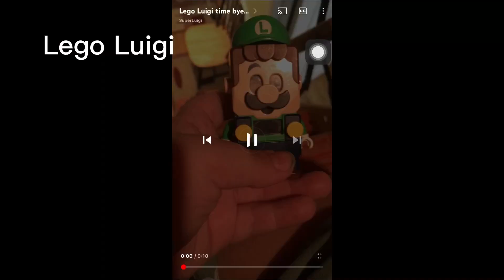Lego Mario Time See You Later Lego Luigi Time Bye Bye Lego Peach Time See You Later